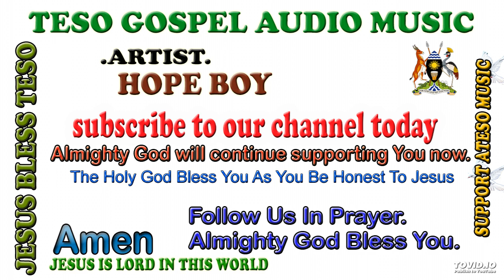WORSHIP U BY HOPE BOY